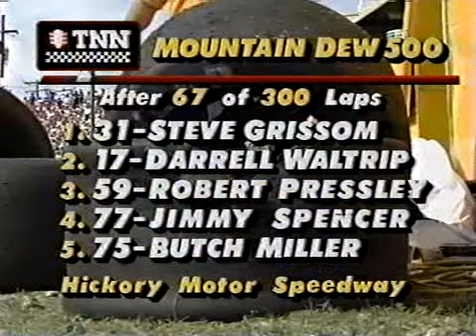1992 Hickory Speedway - Mountain Dew 500